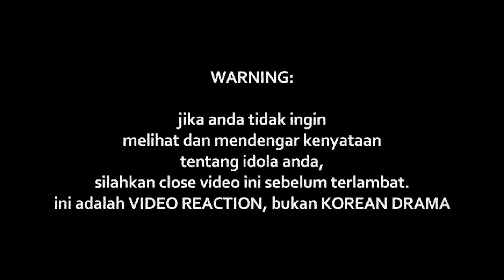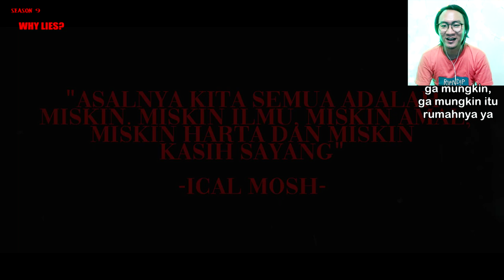Wah MANTAB..!!! Ical Mosh - Miskin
Watch Previous Seasons of INDOREACT

positifhiphop ((( DONASI BTC : 1BSH1HWSPnjhYTSVsCdPTyMxXHs5MhV2wS )))